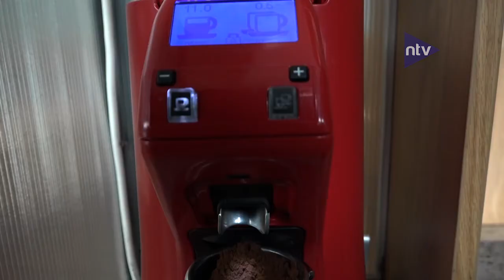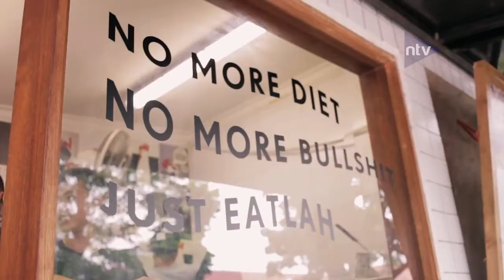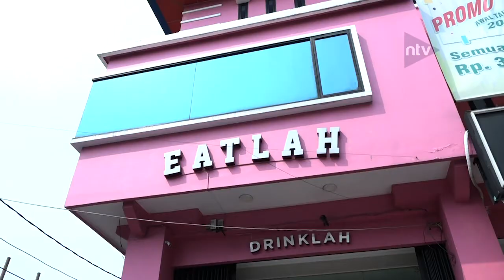Ngobrol Bareng Founder Eatlah (2) | Lokal's Talk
Saksikan Nusantara TV Digital melalui:⁣
1. Free To Air (FTA) Frekuensi TV Digital.⁣
2. Satelit Telkomsat - Frekuensi 3720 Mhz.⁣
4. Indihome Channel 128